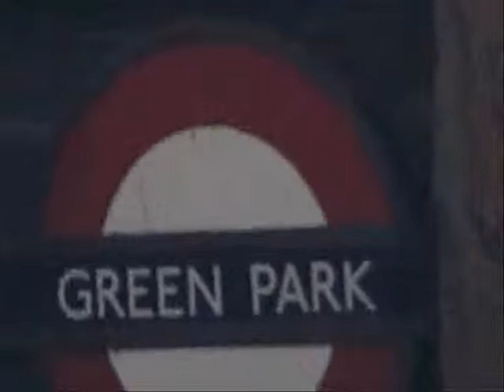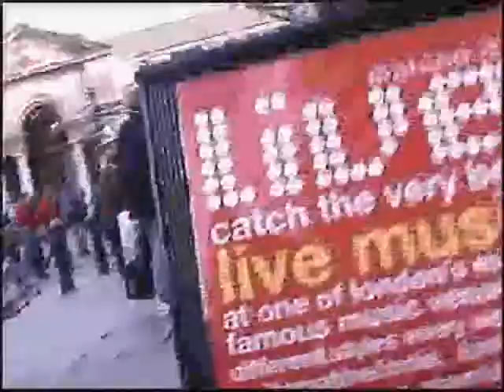Tour (Inghilterra, Olanda) p3 - SPACCA IL SILENZIO!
Spacca il Silenzio in tour.
-live @ "Rock Garden" (Londra)

Video Editing: Feliciano Grella